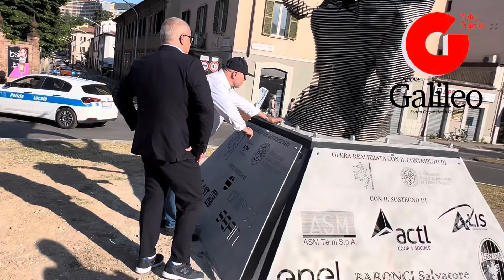Bandecchi e le polemiche sul Thyrus d’acciaio: “Io sono un bell’uomo, ma non piaccio a tutti”